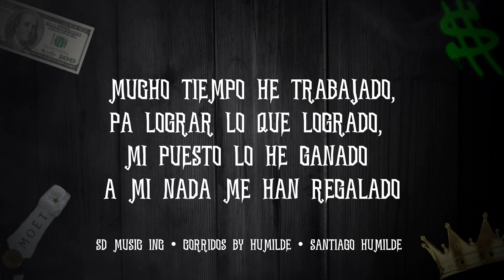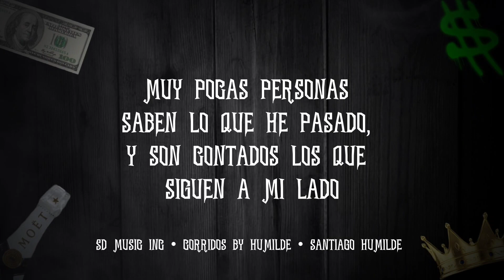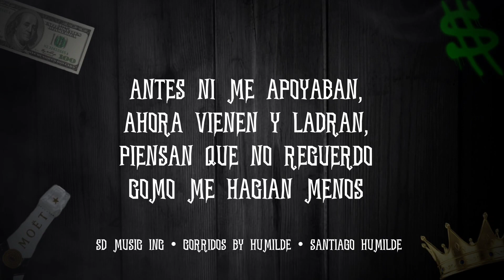[LETRA] Todo Es Diferente ✓ Angel Arce Ft. E Braliz. [Estreno]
🚫Contenido creado por SD MUSIC INC /SANTIAGO HUMILDE

☑️ Reclamo o Información por DM.